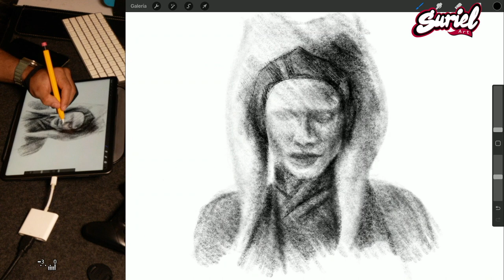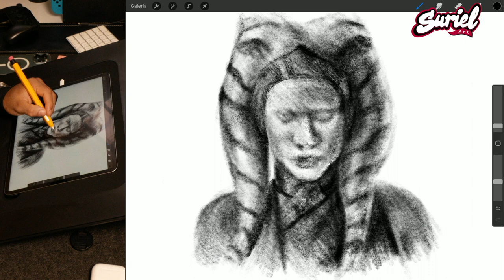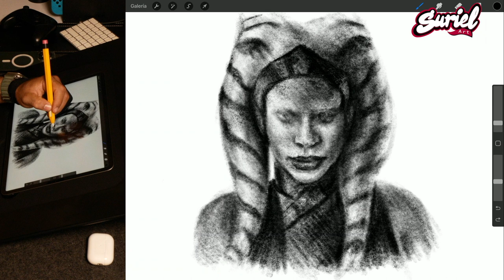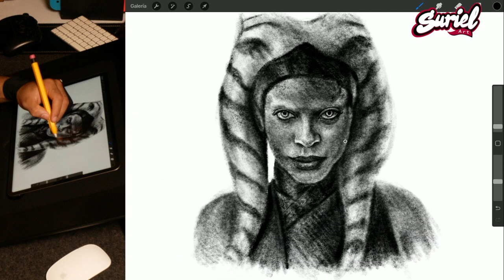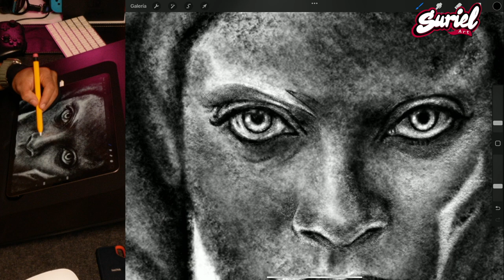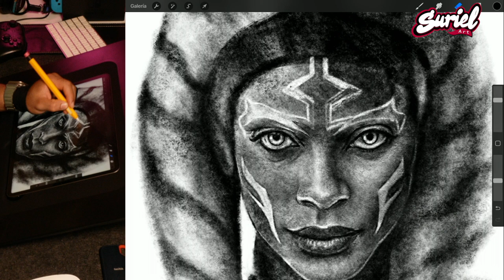Drawing Ahsoka in Procreate | Suriel Art